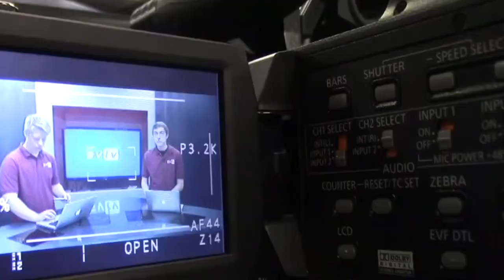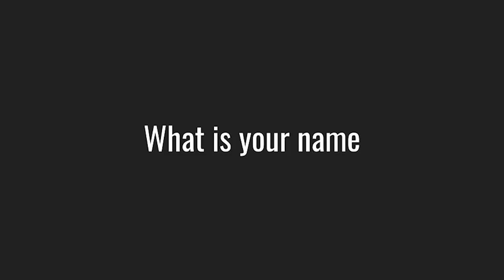10-20-20 SVTV Tuesday Report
Stories: Alex Chapas and Joey Keil
Anchors: Haley Branstetter
Weather:
Director:
Graphics: